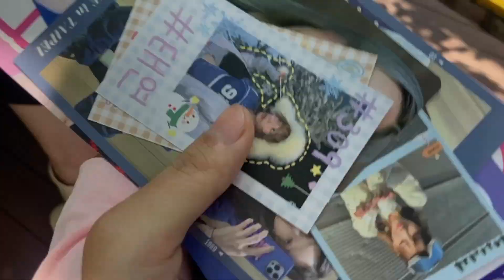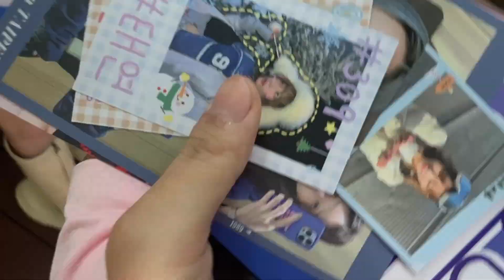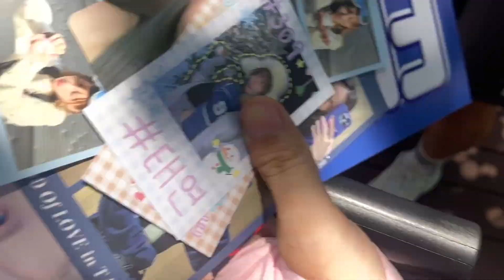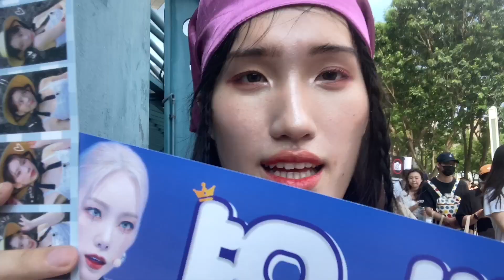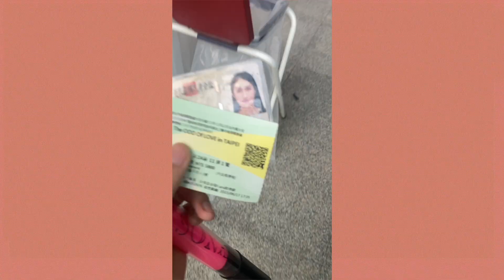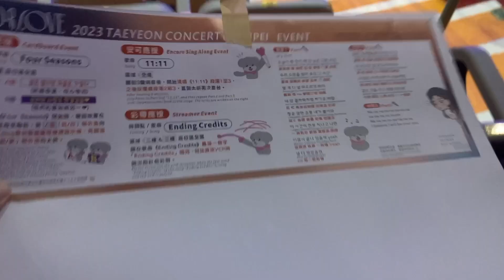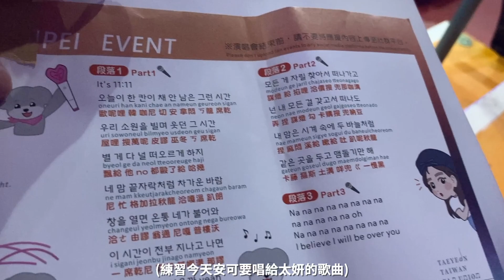【照鏡子】6月vlog ｜人生第一次太妍演唱會🥲😭｜感動到哭死😭😭 태연곤서트 in 타이페이 the odd of love in Taipei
⧀ 時間軸 ⧁
00:00  intro

태연 - Weekend | 일렉 기타 커버 타브 악보 코드 노래방 MR Inst.

✉合作或商業邀約請洽✉